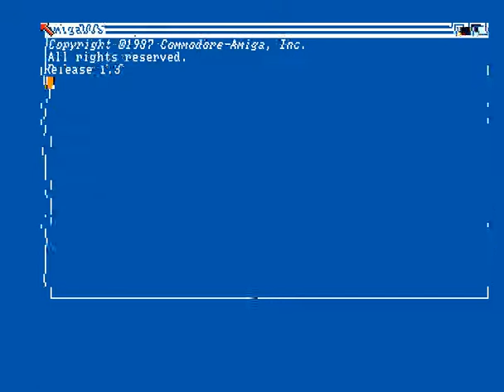Chrome - A Cocobobs (Amiga Demoscene)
Bit of interactivity on this one so I let it run til scroller showed the title and then just messed about with the options a bit. Quite like this one to be honest, not exactly a record breaker but it was fun messing about for a few minutes :)

platform : Amiga OCS/ECS
type : demo